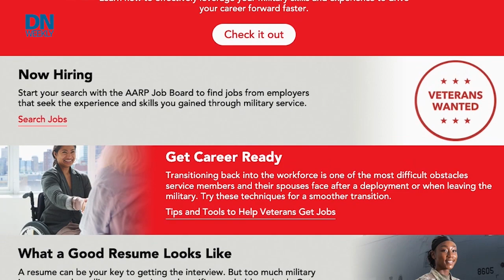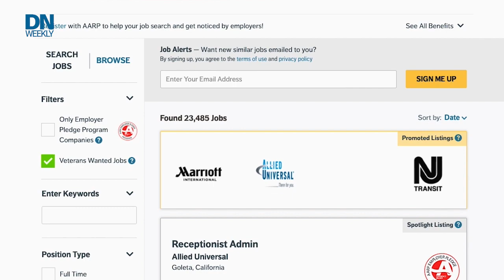New veteran site gets YOU jobs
AARP launched a job center for veterans, military members and spouses. We talk to AARP’s Troy Broussard.